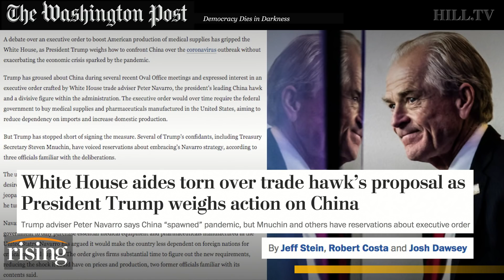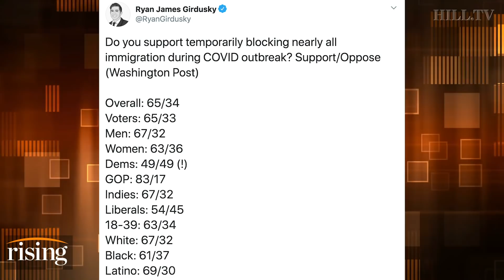Saagar Enjeti: Trump will lose if he bows to big business on China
Saagar Enjeti discusses infighting within the Trump administration over an executive order to boost American production of medical supplies, but reservations from his administration has stopped him from signing the measure. Several of Trump’s confidants, including Treasury Secretary Steven Mnuchin, have voiced reservations about embracing Navarro’s strategy to manufacture in the US, showing how corporatism continues to rule policy decisions.